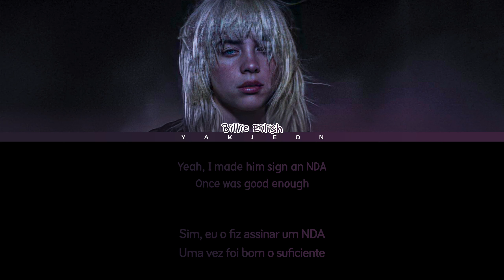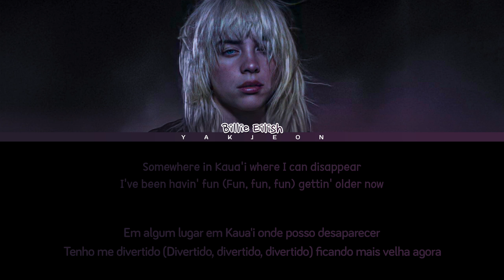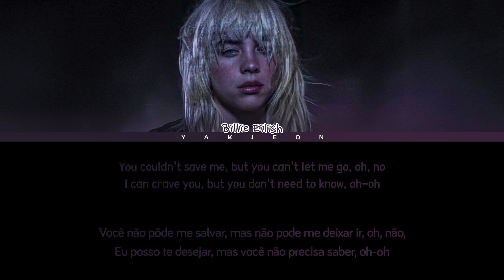Billie Eilish 'NDA' Lyrics Tradução/Legendado (Color Coded Lyrics)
• Artista: Billie Eilish
• Música♫: NDA
• Album: Happier Than Ever
• Lançamento: 21.07.09
• Tradução: Felipe
• ME ACOMPANHE:

Nenhuma violação de direitos autorais pretendida/Não reposte